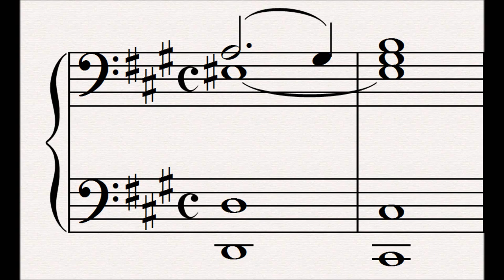60 Fate : Der Ring Des Nibelungen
This motif represents Fate.  It is one of the most prolific motifs in the cycle.  Although sometimes its use can be related directly to what is happening on stage, often this is not the case and it is better to think of it popping up throughout the operas as a constant reminder that everything is predetermined and so there's nothing much that the characters can do to avert the course of events.

It is first heard in the mini prelude to scene 4 of act 2 in Die Walkure.  At this point Wotan is about to give his dire orders to Brunhilde to ensure that Siegmund is killed by Hunding.

The motif itself has a terribly ponderous sense, it exudes foreboding from every interval.  The tune, as it were, is the same as is found in the Dragon motif.